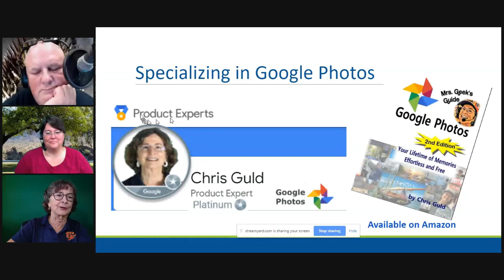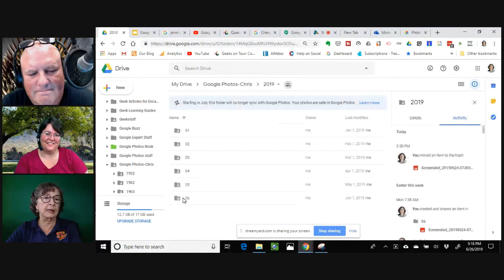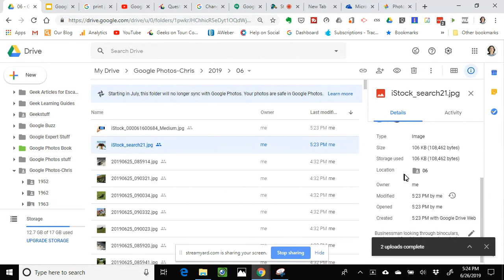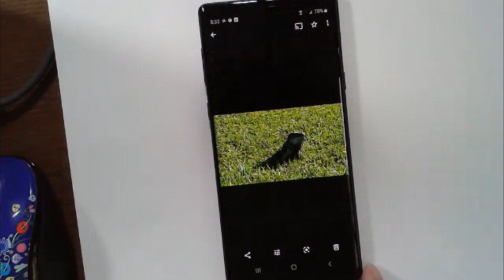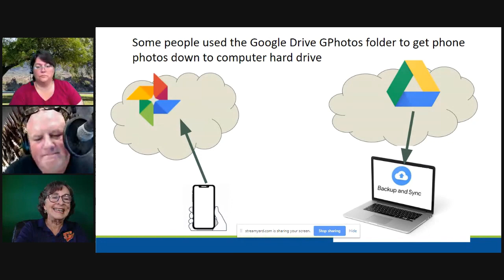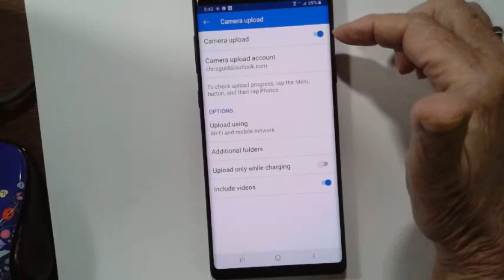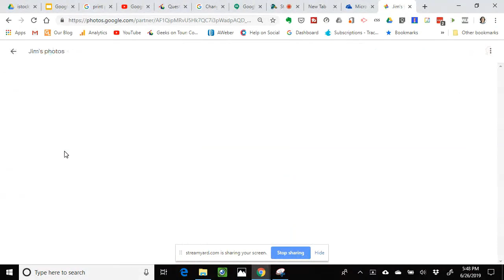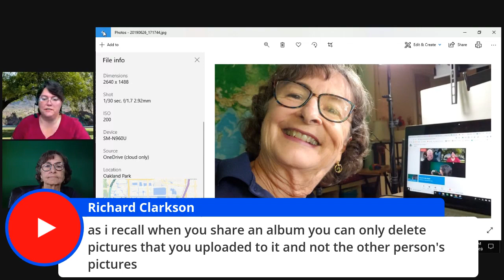Google Photos and Google Drive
0082
Join us tonight as we discuss Google Photos with the "Geeks on Tour" experts Chris Guld and Jim Guld.  We will discuss Google Photos, a little bit of editing all while on the road.

We have a Private paid for Google Plus Community featuring: *extended topics from our shows

*interactive workshops
*one on one help
*engaging collaboration

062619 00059